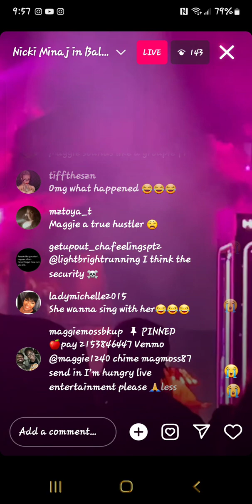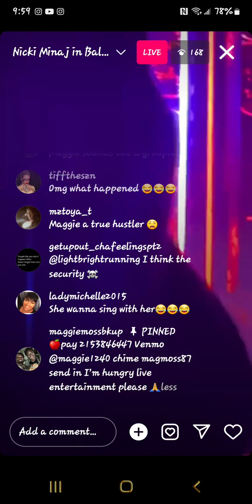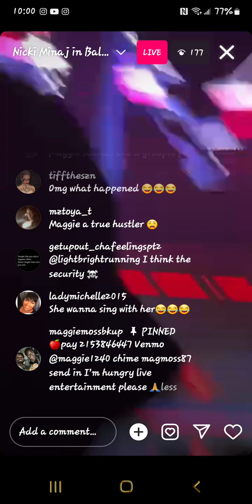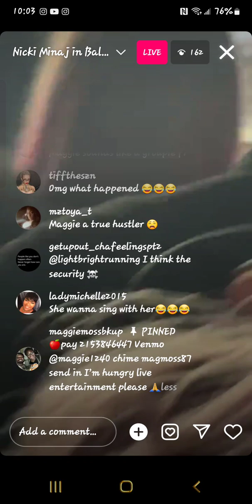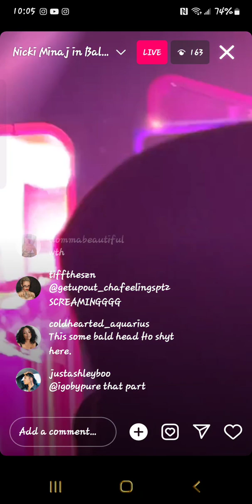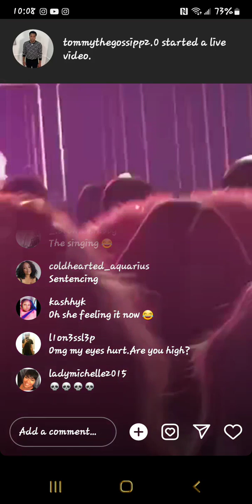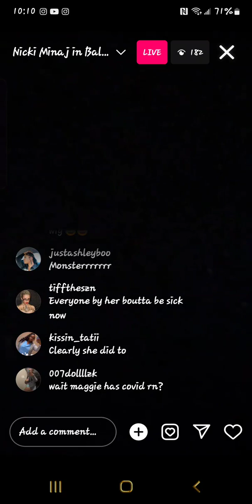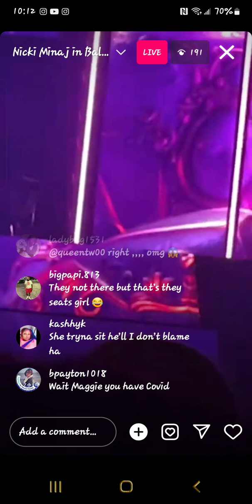I don't own the rights these songs in the background